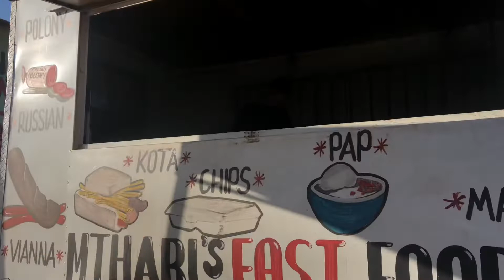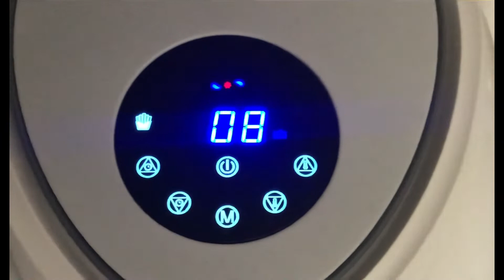Vlog| Spend a few days with me | Let’s go look for a white Outfit | Blessing Mphahlele